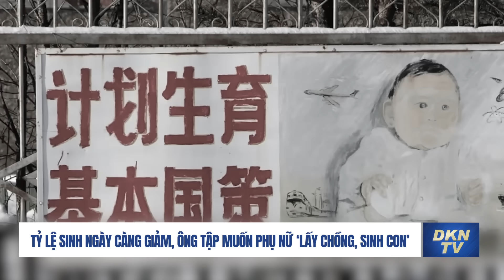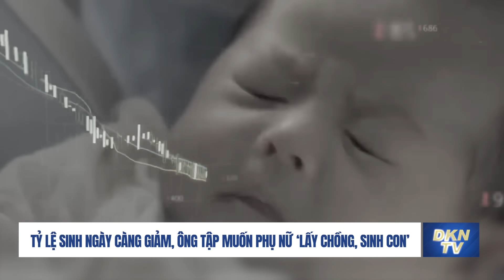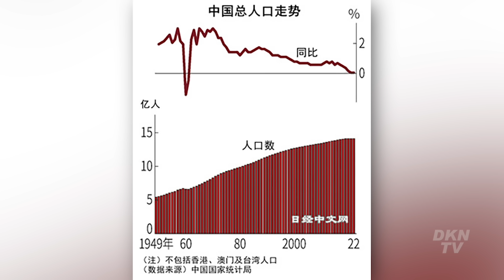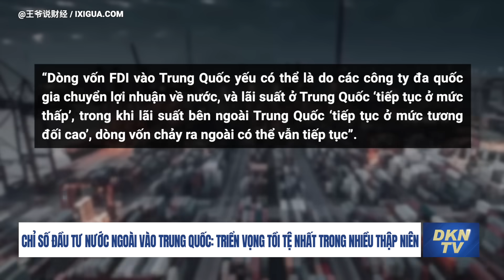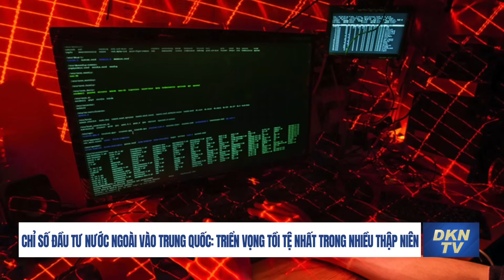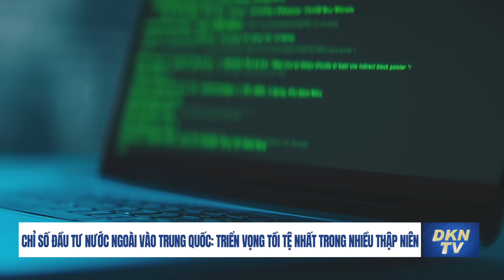Chỉ số đầu tư nước ngoài vào Trung Quốc: Triển vọng tồi tệ nhất trong nhiều thập niên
Tỷ lệ sinh ngày càng giảm, ông Tập muốn phụ nữ ‘lấy chồng, sinh con’